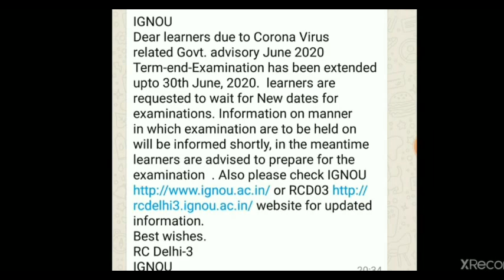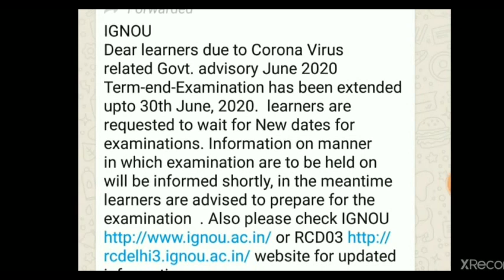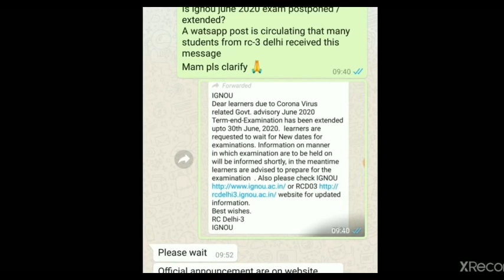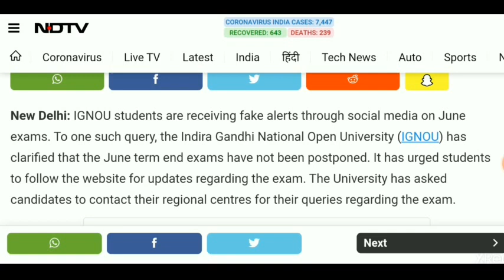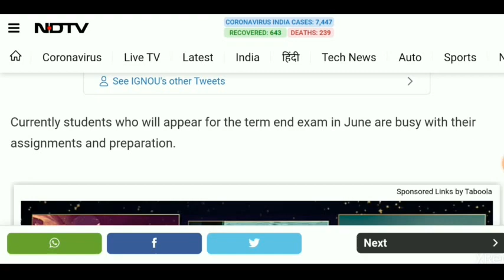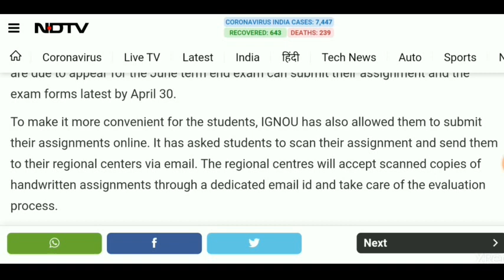IGNOU NEW JUNE EXAM POSTPONED OR NOT CONFIRMED BY IGNOU OFFICIAL online assignment notice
ignou new notification ignou june exam 2020 postponed or not by ignou confirmed by ignou official ignou online assignment submission ignou datesheet ignou study material ignou june exam form